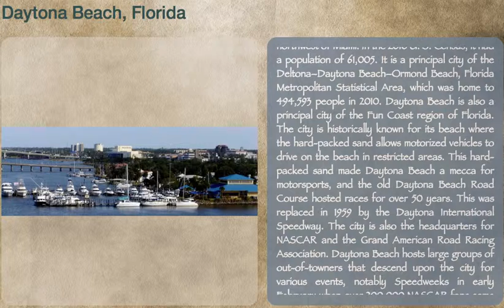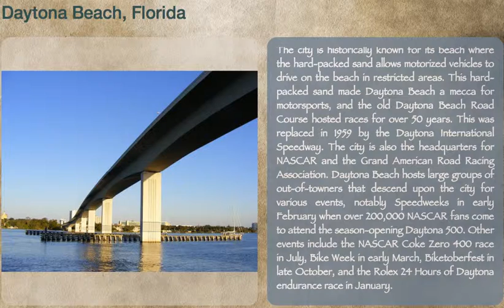Daytona Beach, Florida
Daytona Beach is a city in Volusia County, Florida, United States. The city lies about 51 miles (82.1 km) northeast of Orlando, 86 miles (138.4 km) southeast of Jacksonville, and 242 miles (389.5 km) northwest of Miami. In the 2010 U